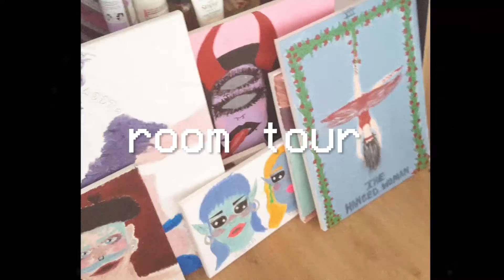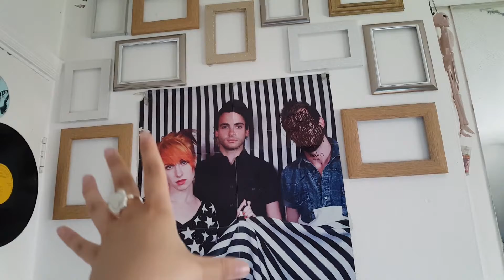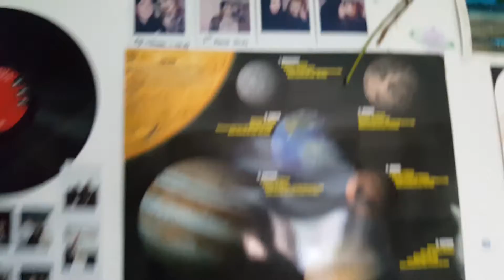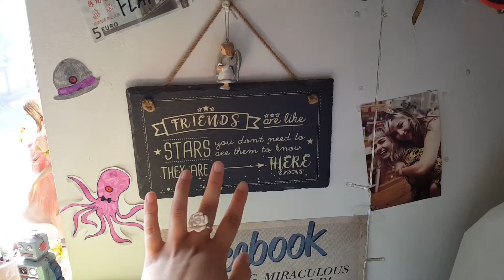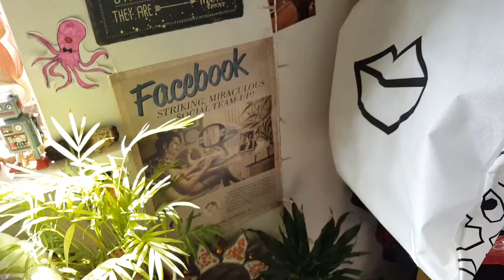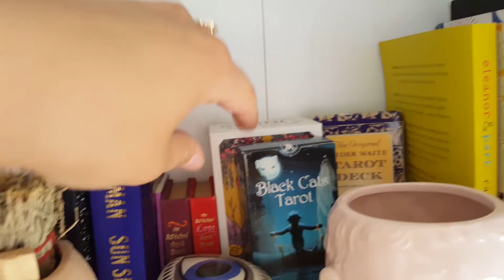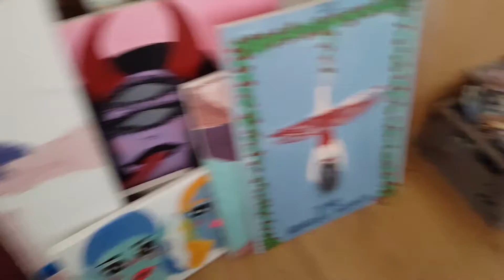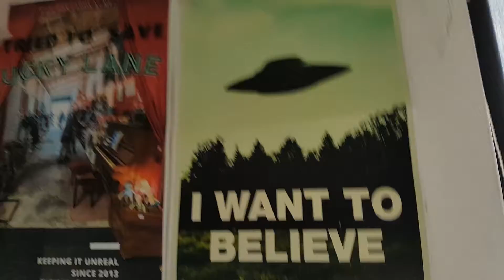not another room tour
✿CLICK FOR LINKS AND MORE✿
hellloooo long time no see...here's a room tour for y'all, sorry its so long, a hoarder be like:

✿FAQ-
✿Where are you from?- I'm from Latvia but I have been living in Ireland for the past 15 years
✿How old are you?- I'm 24 I was born on October 2nd 1996
✿What do you use to edit?- Adobe Premiere Pro CC
✿What Camera do you use? - I use a Canon 750D
✿ for you astro peeps im a Libra sun, Gemini moon, Virgo rising, Virgo mercury and a Leo venus/mars